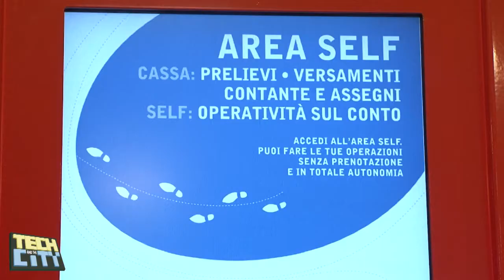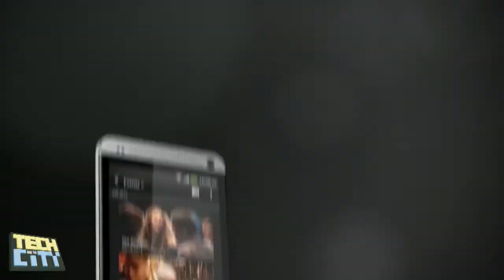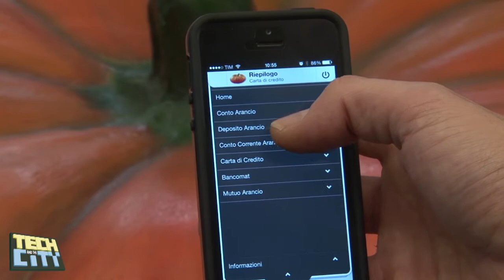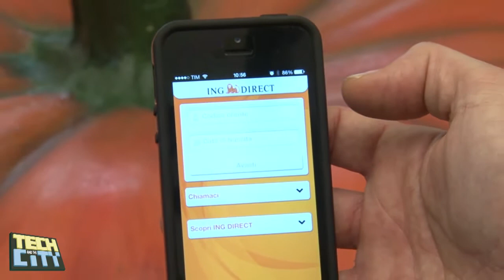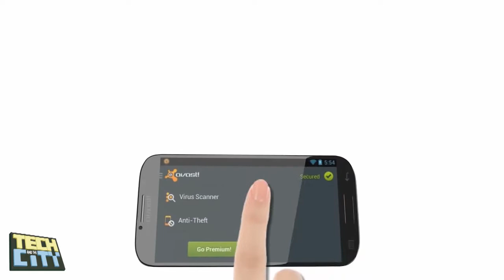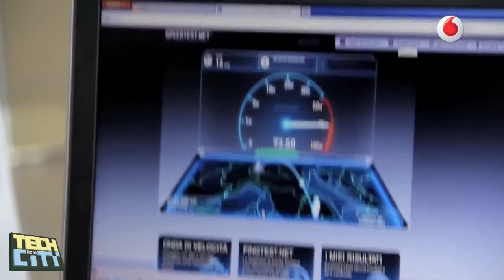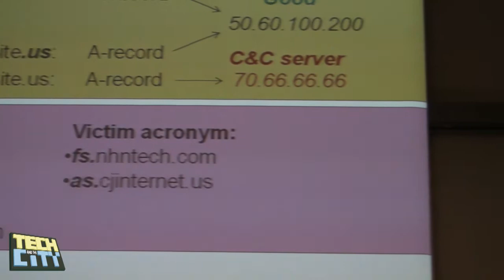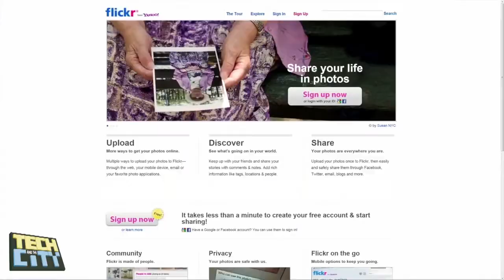ING DIRECT PAGARE I BOLLETTINI DAL CELLULARE SCATTANDO UNA FOTO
La Banca online del Conto Arancio amata da milioni di italiani crea un' app per tutte le piattaforme mobili, che permette di gestire il conto da qualsiasi luogo.
Pagare un bollettino postale saltando le code, ora è possibile.
Basta scattare una foto al codice impresso sul bollettino stesso.
Ma come viene organizzata la sicurezza?
Quanto si risparmia usando l'App dal cellulare?
Quali sono le novità 2014 che riguardano l'azienda?
Verranno aperte nuove Bank Shop?
Rispondono a queste ed altre domande l'amministratore delegato
Damiano Castelli e il direttore Marketing Sergio Rossi.